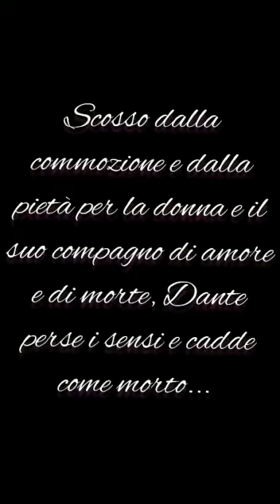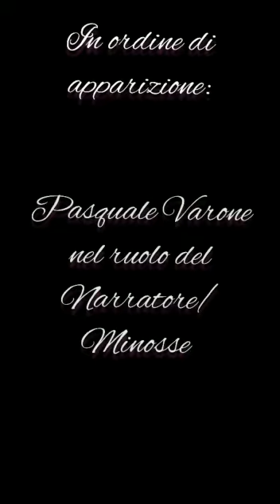Dante CLASSE II E